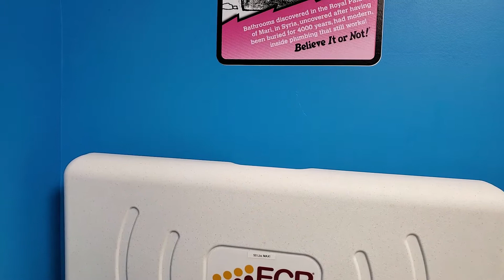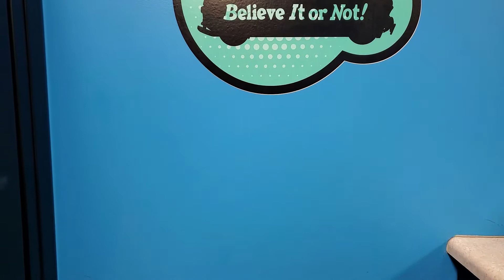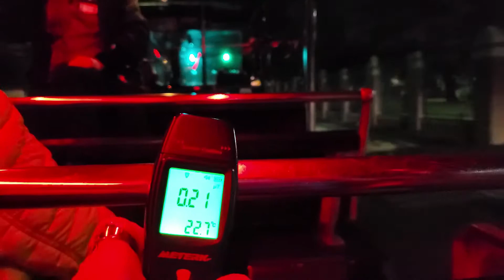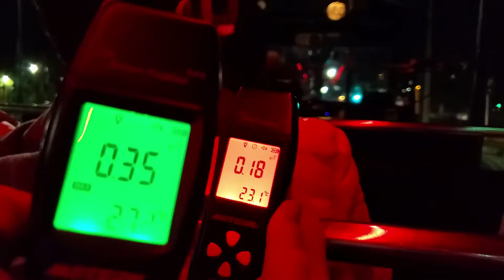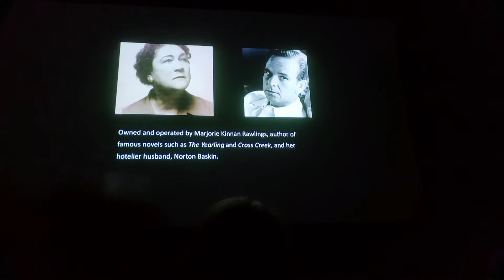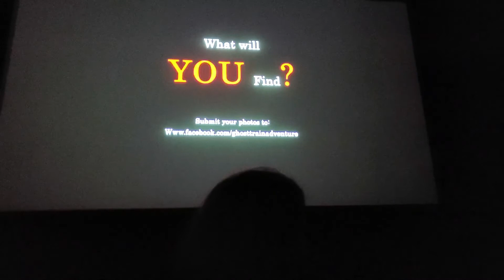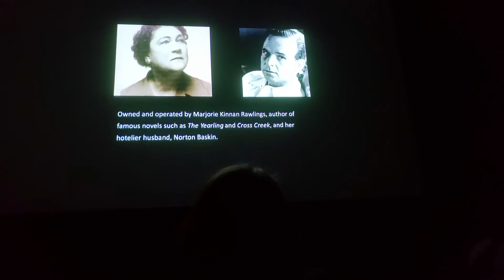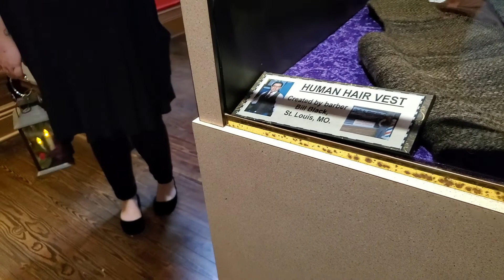Ripley's Ghost Train Adventure #188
This was fun great history info about St. Augustine.  You have to plan to do this if you go to St. Augustine.  Not scary great for all ages.